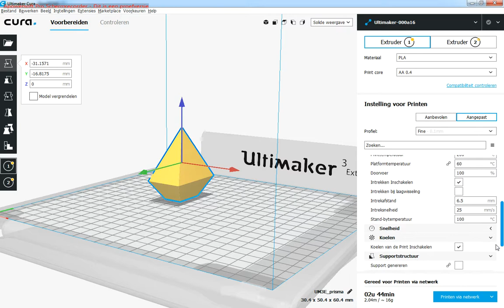prisma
3D print van een figuur